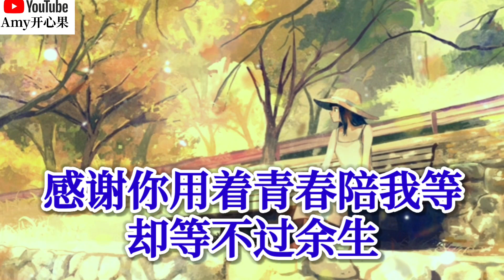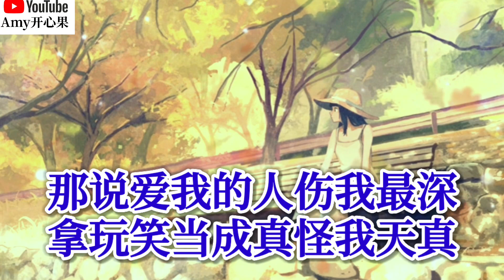❤️🎶阿夏【那个说爱我的人】🎶❤️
【那个说爱我的人】
演唱：阿夏
词曲：刘浩航
编曲：筱明
混音：张可人
和声：刘浩航
总监制：刘浩航
首席宣传官：刘林遥
商务统筹：姚姝
制作人：宋孟君
OP：In Move 云猫
出品人：宋孟君

时间背负着选择过程
许多年以前你说要娶我的人
感谢你用着青春陪我等
却等不过余生

直到后来所遇见的人
和你一样狠心让我痛不欲生
既然付出过就不必问
爱没有对错之分

当微笑转过身成陌路人
我不是你的人再也不可能
满身都是伤痕还爱你那么深

那说爱我的人爱着别人
用故事的身份说谎骗人
演不了的剧本伤害都是路人

那说爱我的人伤我最深
拿玩笑当成真怪我天真
是我入戏太深
爱到奋不顾身

满身都是伤痕
还爱你那么深

演不了的剧本
伤害都是路人

是我入戏太深
爱到奋不顾身